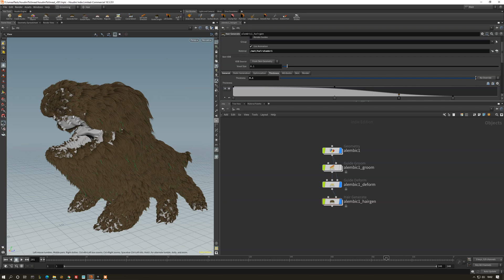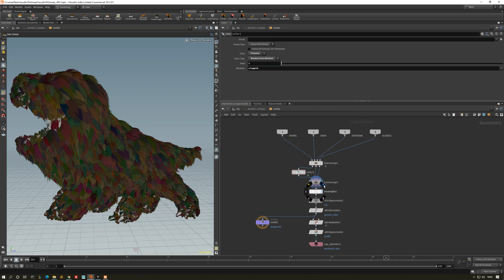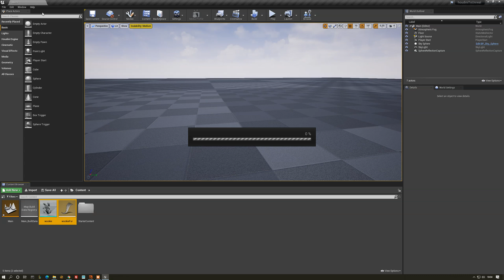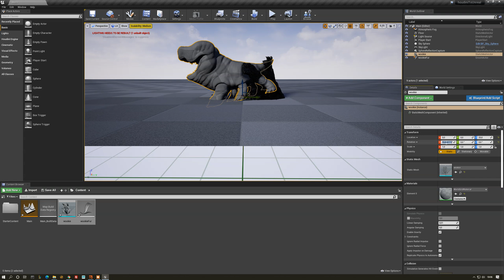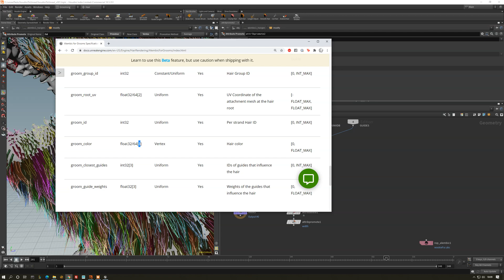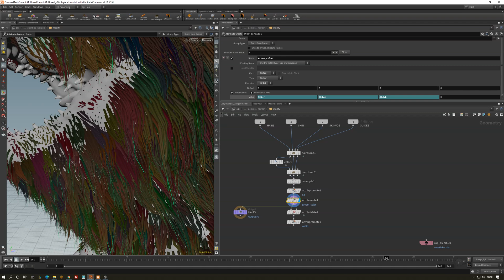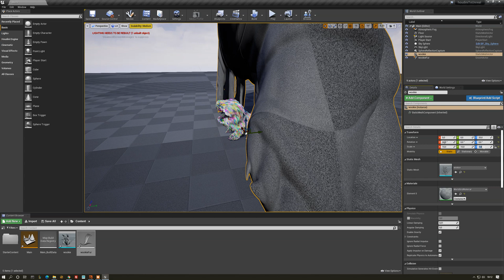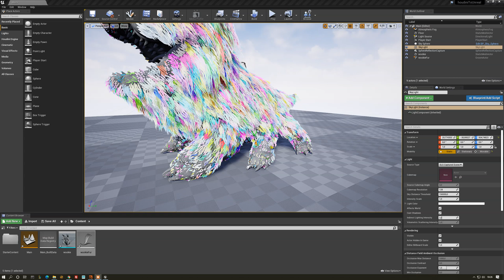Export Hair/Fur from Houdini to Unreal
In this short tutorial you will lean how to export Fur from Houdini to Unreal and how to store attributes like color and width so they can be used inside of Unreal.